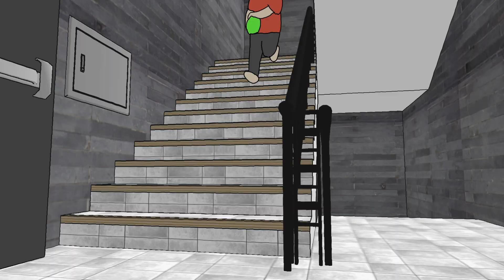[차미툰] 카페 대소동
스터디 카페에서 벌어진 대소동!
과연 막구의 운명은!?

- 본 영상의 음성 중 일부는 인공지능 성우 서비스 타입캐스트에서 제작되었습니다.